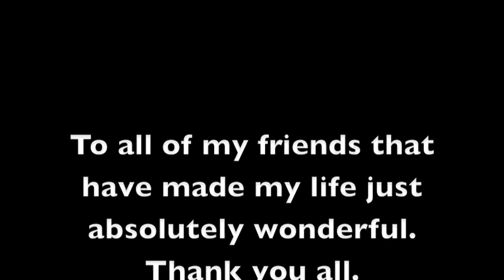A tribute of sorts: to my friends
This video is a tribute to all of my amazing friends that have made my life just absolutely wonderful, and have made me who i am today. You all have helped me out when i was down and have always been there when i needed you, i am truly thankful to everyone in my life! Happy Thanksgiving everyone, And thank you all for being part of my life!

Song: For Good,